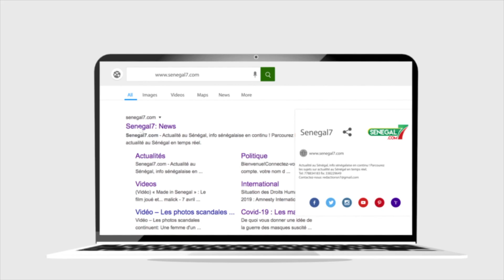Dr Cheikh Dieng tacle Macky : "Il y'a des manœuvres pour nous voler notre victoire à Pikine"